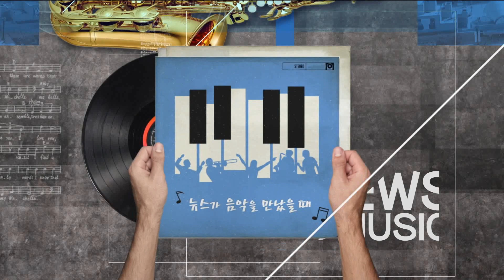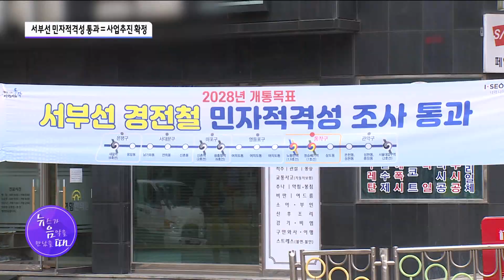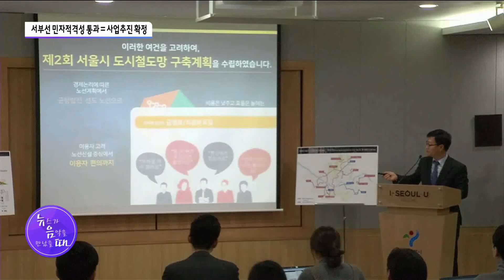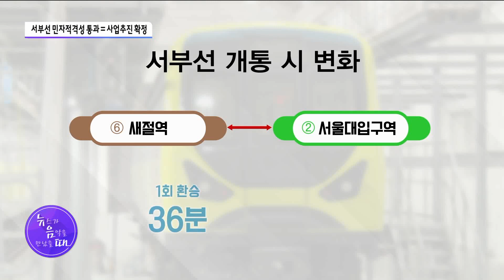[뉴음때] '서부선' 민자적격성 통과 = 사업추진 확정의 의미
사랑보다 깊은 상처 - 임재범

뉴스가 음악을 만났을 때, 가수 임재범이 부른 '사랑보다 깊은 상처'입니다. 경전철 서부선의 민자적격성 통과의 의미를 유수완 기자가 짚어드립니다.

hiro-in by 셀바이뮤직

hiro-out by 셀바이뮤직
Download / Stream
지금 콘텐츠 실시간으로 본다고?